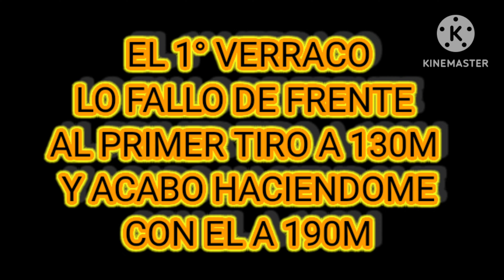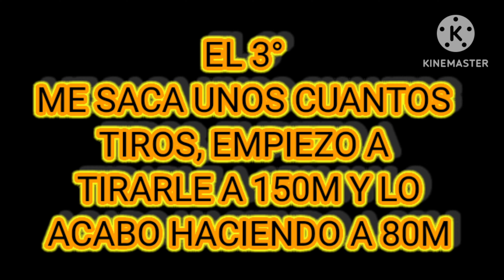Hat Trick de Jabalis en Arén / La Teta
Poner el video en 2160p60 4K para verlo con mayor calidad.